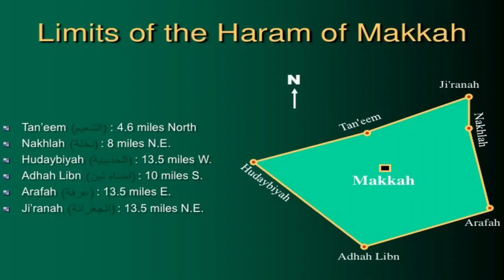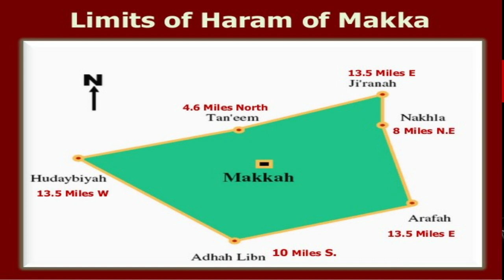Ankur Arya ko Jawab | Petra ya Makkah - Dan Gibson Fake Research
Petra ya Makkah Dan Gibson aur Ankur Arya ko Jawab